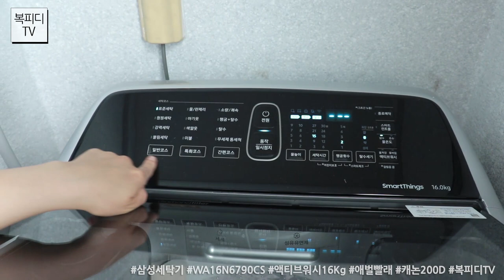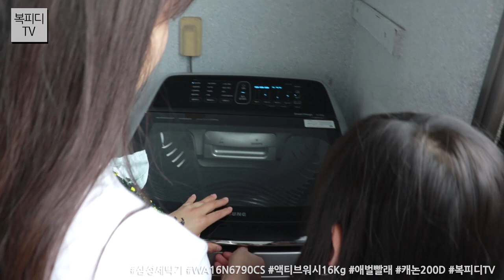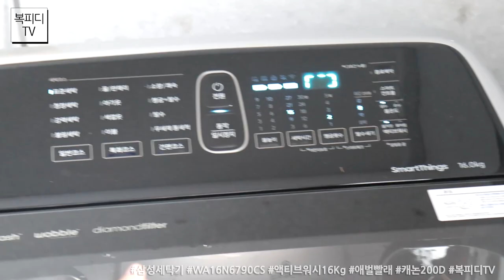삼성세탁기 액티브워시 (16Kg,WA16N6790CS,애벌빨래,10년만에 바꿈, Canon 200D,Video,캐논200D,동영상,복피디TV)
갑작스러운 세탁기 고장으로
급구매를 했습니다.

세탁기가 고장나면
정말 고생이더군요.

손빨래하면 될 것 같기도 해서
세탁기 오기 전까지 하루 빨래를
와이프와 제가 좀 했는데

와우!
손아귀가 그냥 작살~
힘들더군요~

자 그럼 구매기를 살짝 이야기하면
그전에는 드럼세탁기를 사용했습니다.

왠지 드럼세탁기가 좋을 것 같아서 샀는데
이게 왠걸 세탁물 넣고 뺄때마다 허리를 더 숙이게 되더군요.

세탁실이 거실과 연결 되어 있으면 모를까
베란다에 있는 지금 집은 세탁물을 다 꺼내서 널어야 했습니다.

하나 하나 꺼내기도 애매하고
한꺼번에 꺼낼 때는 힘들고
세탁은 뭐 기본으로 되는 것 같기도 하고 뭐 그랬죠.

그래서 이번에는
일반세탁기로 구매했습니다.

가장 좋은 건 허리를
많이 그리고 자주 숙이지 않아도 되더군요.
한장 한장 꺼내서 널면 된다며 와이프가 좋아라 합니다~

그리고 애벌빨래

전 애벌빨래 그런거 몰랐는데
애기 키우는 엄마들에게는 항상 하는거라고 하더군요.

아이들 옷이나 일반 옷 옷깃 같은 곳은
미리 좀 빨아서 세탁기에 돌린다고 하는데
이번에 산 삼성세탁기를 세탁기 위에서 바로 애벌빨래가 가능합니다.

이래저래 와이프가 필요한 기능들이 있어
드럼세탁기 보다는 일반세탁기가 저희 집에는 맞는 것 같습니다.

저야 뭐
와이프만 좋으면 됐죠 뭐~
ㅎㅎㅎㅎ

180609_토
일상의 행복